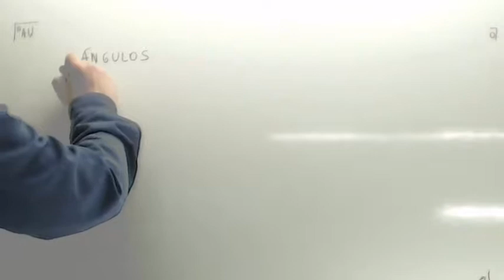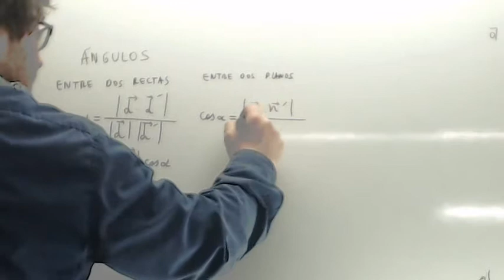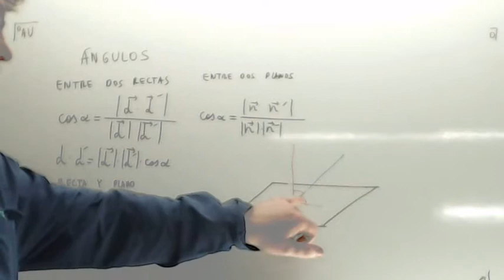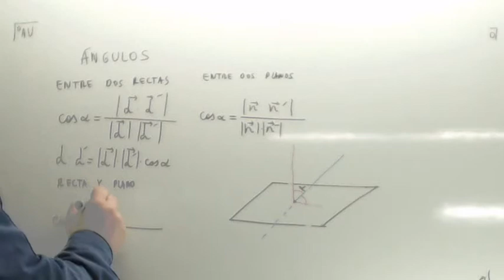Angulo entre dos rectas Usero